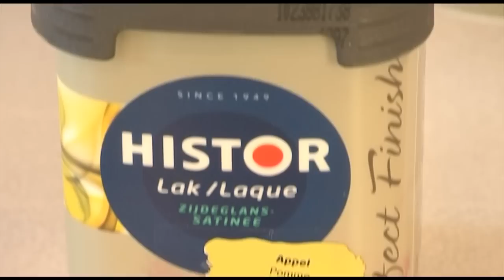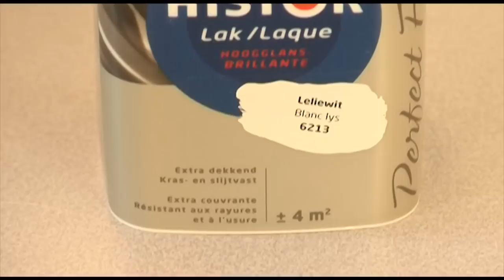Review: Histor verfverpakking (Consumentenbond)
Deze test is verouderd, ga voor actuele informatie naar onze site. Meer weten van testen over je huis en huishouden? Kijk dan op Verfblikken zijn lastig te openen, maar daar heeft Histor wat op gevonden. Bekijk deze review of ze echt zo makkelijk zijn.